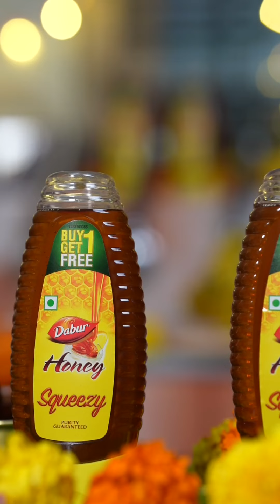Elaneer payasam recipe using dabur honey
Who else loves Payasam as much as I do? No better way to start a healthy journey than by replacing sugar with Dabur Honey this Onam. Not only does Dabur honey have many  nutritional benefits but it will also make celebrations as sweet as always! Delicious and healthy, your favorite coconut payasam will be tastier with a healthy twist of Dabur Honey!